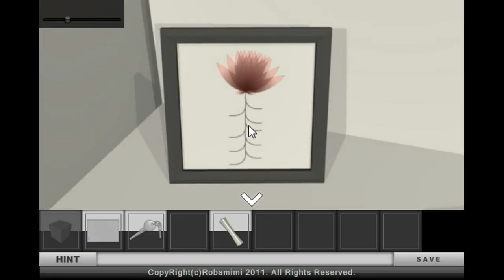[Robamimi] One Scene Escape Walkthrough